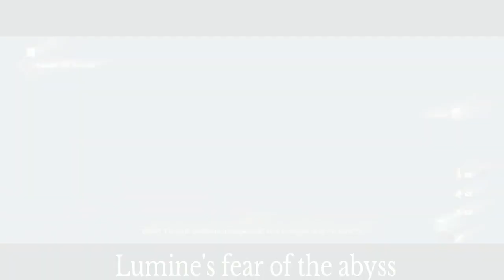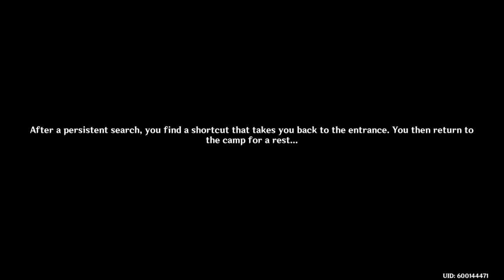Genshin impact playthrough part 487 Lumine's fear of the abyss